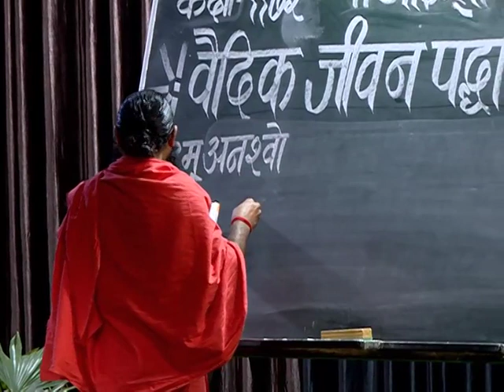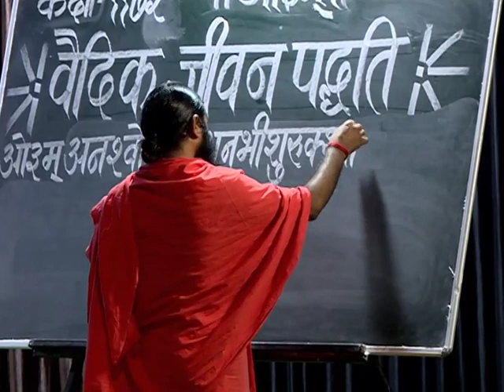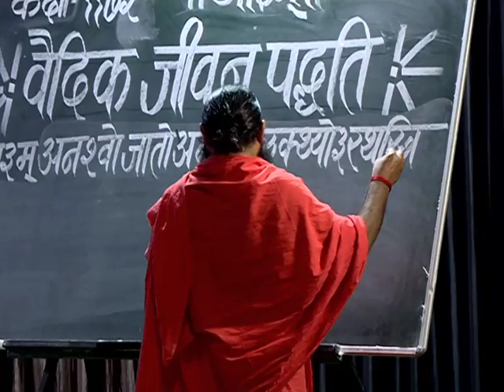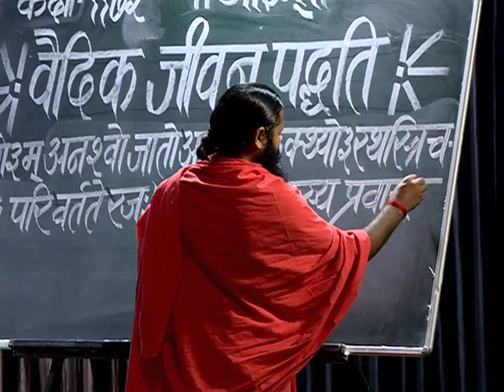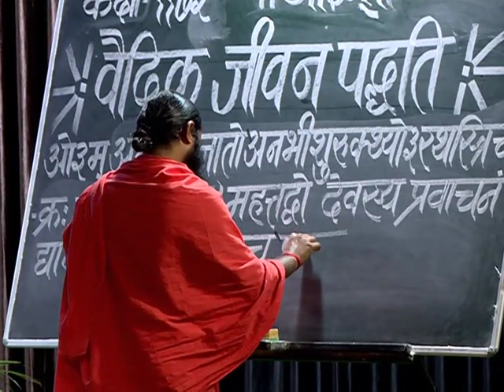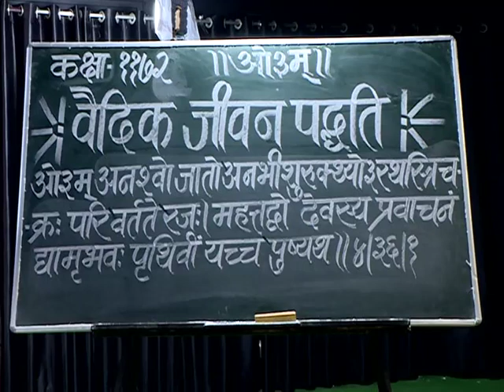वैदिक जीवन पद्धति (ऋग्वेद स्वाध्याय ) भाग - 1172 || स्वामी परमार्थदेव जी || वैदिक चैनल